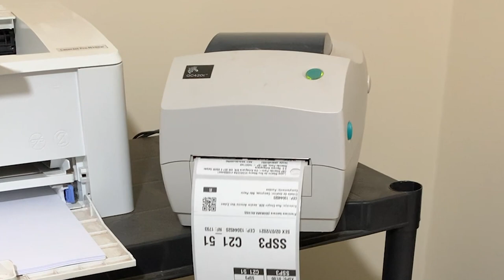Do ZERO ao PLATINUM em 87 DIAS | Episódio 4 | A Conquista do Platinum no Mercado Livre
🏆 Domine o jogo do Mercado Livre e faça a sua loja vender 4 MIL TODO SANTO DIA:

Neste episódio eu irei te falar como foi a conquista do Platinum no Mercado Livre em 87 dias, todos os erros e acertos que tive até chegar nesse resultado.

Quando a gente foi para o galpão com 10 pessoas trabalhando no negócio, a gente começou a fabricar errado. Porque na vontade de ter muito anúncio ativo, de fabricar várias coisas, a gente não conseguia manter o estoque no Full, fazendo ter altos e baixos nas vendas da nossa loja, pois quando não tinha estoque no Full as vendas caiam.

Então eu comecei a conversar com os nossos mentorados que fabricam e com um dos meus sócios que fabrica também, ele me deu como dica focar em um único setup, e depois que descobri isso começamos a fazer o nosso melhor acerto!

Eu tiro do ar os anúncios que não fazem parte da nossa Curva A, os anúncios que não envio para o Full. Isso fez com que a gente conseguisse produzir mais unidades dos produtos que realmente geravam vendas e a manter o estoque dentro do Full do Mercado Livre.

Após atingir o Platinum, tivemos um problema de verificar se a nossa mão de obra aguentaria nossa escala dentro do Mercado Livre, então contratei uma mentoria de produção para ajudar no nosso crescimento como fabricação.

Essa foi a nossa história até a chegada ao Platinum, comente aí se você quer mais episódios contando como estamos lidando além do Platinum e como atingiremos o 1 MILHÃO!

🔴Mão na Massa - Mostrando na PRÁTICA Como fazer VOCÊ VENDER MAIS DE 4 MIL TODO SANTO DIA

O que é a Universidade Marketplaces:

Somos uma plataforma especializada em cursos para marketplaces e tudo mais que permeia o vasto mundo do ecommerce.
Em 2014 criamos um canal de aprendizado com vídeos instruindo a como vender pela internet utilizando Marketplaces.
Hoje prestamos mentorias para +150 empresas e temos no nosso curso Alta Performance +1000 alunos atingindo MAIS DE 4 MIL TODO SANTO DIA NOS MARKETPLACES!

Quem é Alexandre Nogueira:

Atualmente sou consultor oficial do Mercado Livre no Brasil, um dos 12 na América Latina.

Também sou o único Influenciador Oficial da B2W Marketplaces no Brasil.

Com mais de 100 milhões de faturamento mensal sendo gerenciado na Consultoria da Universidade Marketplaces.

Além disso, eu vendo desde 2009 no Mercado Livre e hoje temos mais de 515 pedidos por dia no Mercado Livre, faturando mais de 1 milhão de reais por mês.

Apoiam nosso projeto:

Cupom: umarketplace

💙 Melhor Envio - Facilitando a Logística de Pequenos e Médios Vendedores, enviem seus produtos sem precisar de contrato.

Cupom: PARCEIRO20